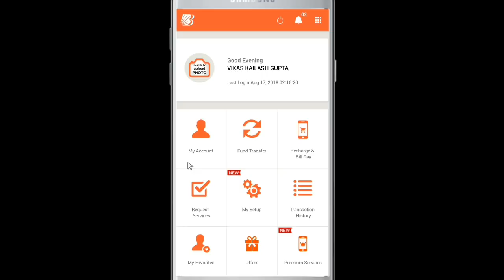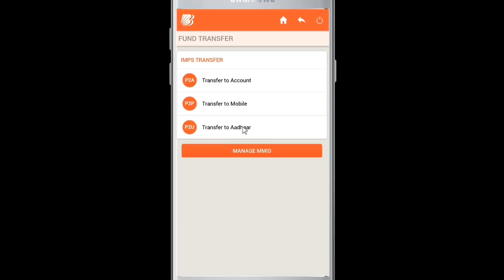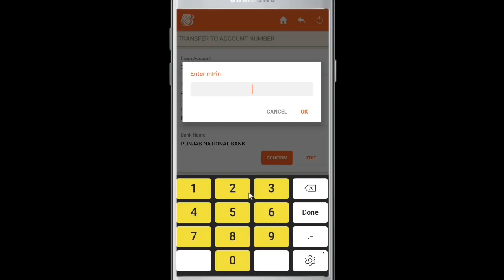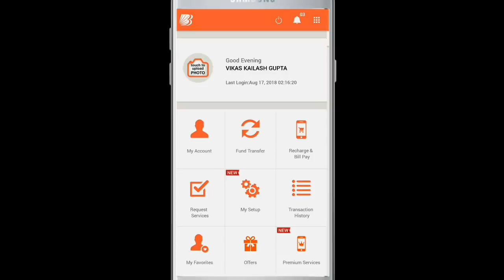How to Transfer Money from Bank of Baroda to Other Bank - Send Money Online 2019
Hello friends is video mein bataya gaya hai aap Transfer Money from Bank of Baroda to Other Bank - Send Money Online 2018, Bank of Baroda kaise Transfer  karte hai , Other bank me Transfer Bank of Baroda Mobile Banking se,Bank of Baroda se Punjab national bank me Transfer,Bank of Baroda se sbi bank me Transfer, Bank of Baroda se All India bank Money Transfer kaise karte hai ,

About : Online Banking   is a YouTube Channel, where you will find Banking videos in Hindi Urdu,

All Video Bank of broda 👇

bob

Bank of Baroda Se Money Transfer

Bank of Baroda se Other bank account transfer

Other bank Transfer Bank of Baroda se

Bank of Baroda Other bank account transfer

Online Cash Transfer Bank of Baroda

India rupees Transfer online other bank me

India rupees Transfer Bank me account me

rupees Transfer online other bank me

Bank of Baroda se Money  Transfer  Punjab national bank

Bank of Baroda se Money  Transfer  State Bank  India

Bank of Baroda se Money  Transfer Canara bank

Bank of Baroda se Money  Transfer Hdfc bank

Bank of Baroda se Money  Transfer icici bank

Bank of Baroda se  Money Transfer  Karnataka bank

Bank of Baroda se  Money Transfer Bank of Baroda

Bank of Baroda se Money Transfer  Banks in India

Bank of Baroda se Money Transfer Axis Bank

Bank of Baroda Se Money Transfer YES Bank

Bank of Baroda se Paytm Payments Bank

Bank of Baroda se Money Transfer Kotak Mahindra Bank

Bank of Baroda All bank Money Transfer

Bank of Baroda Mpin change new video

Bank of Baroda se mpin reset kaise karte hai

Bank of Baroda check book Apply online

Bank of Baroda check book online

Bank of Baroda se Transfer sbi bank

Bank of Baroda new update video banking

Bank of Baroda Debit card Apply online

Demo Mpin bank of Baroda

Demo video Baroda of Baroda Mobile Banking registration

Bank of Baroda Mobile Banking registration 2018

Bank of Baroda se Debit card Apply online 2018

Bank of Baroda credit card Apply online 2018

Bank of Baroda se Transfer

Bank of Baroda ke mobile banking se Transfer,

Bank of Baroda m passbook

Bank of Baroda se Transfer Bankof Baroda me

Bank of Baroda se Money Transfer 2018

2018 New video Baroda of Baroda se

Breaking News Bank of Baroda

2018 Breaking news bank of Baroda

Bank of Baroda new update

Bank of Baroda new Rule

Bank of Baroda ka Breaking news 2018

Bank of Baroda Fd

Bank of Baroda fixed Deposit interest

Bank of Baroda fd interest

बैंक आॅफ बडौदा मोबाईल बैंकिग एकिटवेट

आनलाईन बैलेंस चेक बैंक आॅफ बडौदा

आनलाईन बैंकिंग से पैसा ट्रांसफर कैसे करें

बैंक आॅफ बडौदा अकाउंट कैसे खोले 2018

बैंक आॅफ बडौदा से दुसरे अकाउंट में पैसा कैसे भेजें

बैंक आॅफ बडौदा मोबाईल बैंकिग यूज कैसे करते है

चेक बुक कैसे मंगाते हैं आनलाईन

चेक बुक कैसे मंगाते हैं आनलाईन बैंक आॅफ बडौदा का

बैंक आॅफ बडौदा का बैलेनस चेक

बैंक आॅफ बडौदा का बैलेनस चेक कैसे करते है

बैंक आॅफ बडौदा का एटीएम कार्ड अप्लाई कैसे करें

बैंक आॅफ बडौदा आनलाईन अप्लाई करे एटीएम कार्ड

बैंक आॅफ बडौदा का एटीएम कार्ड